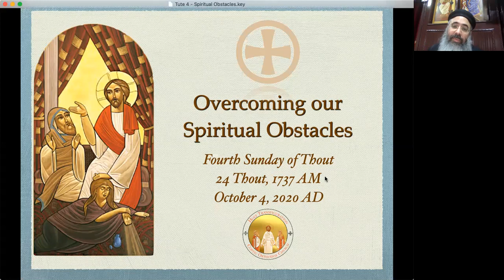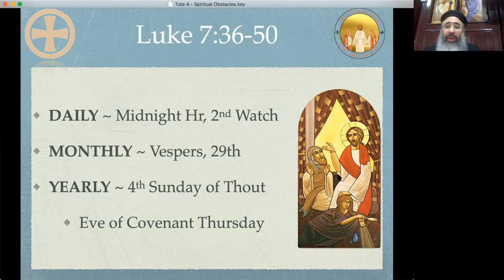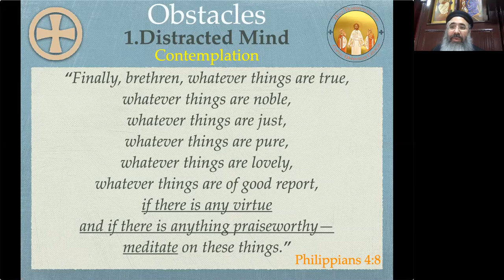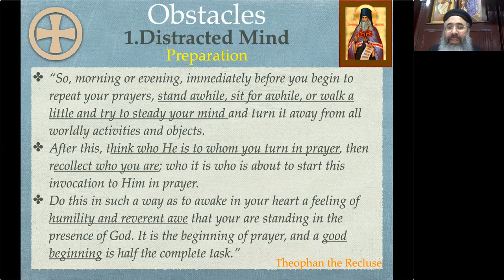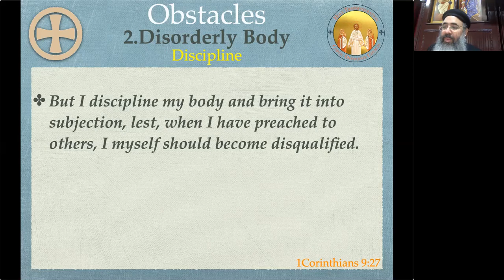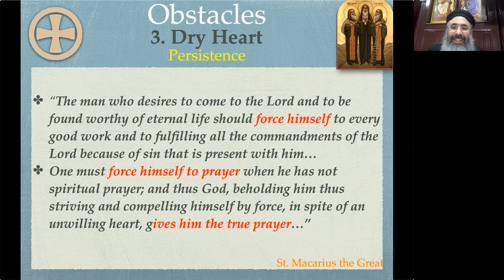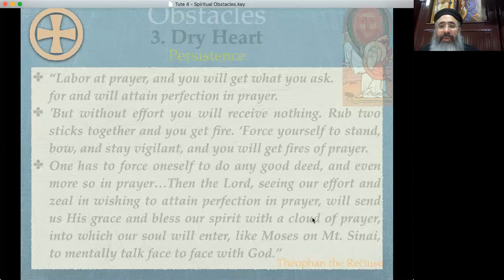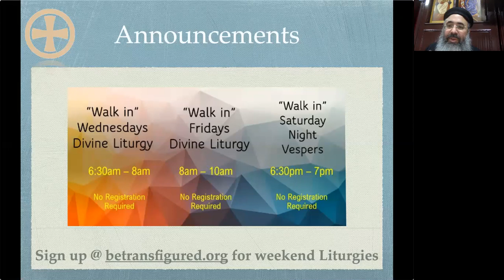Overcoming our Spiritual Obstacles (Luke 7:36-50)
Homily on the Gospel of the Fourth Sunday of Thout. Our Loving Lord forgives and saves those who come to Him, as they grow in love for Him.